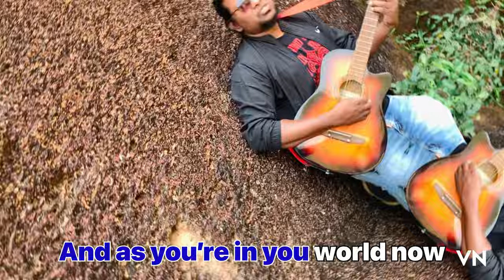Baby’s Cradle - Feat. Valerian M ( Mifa , Rifa and Sebi B ) Official Video .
Song                         Baby’s Cradle

Singer.                     ( Valerian M ,SEBI ,Mifa
                                   Rifa )
Writer.                       Valerian M
Musicians.                  Sebi ,Vernon , Sameer